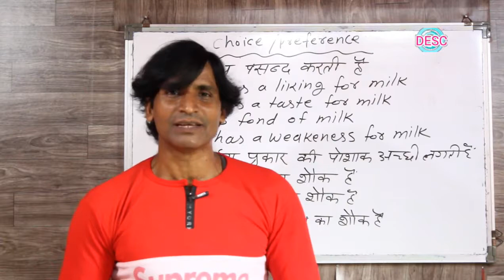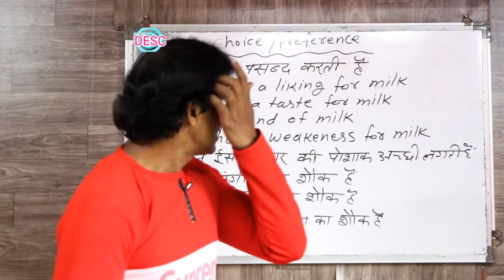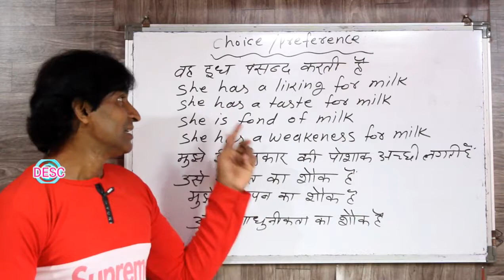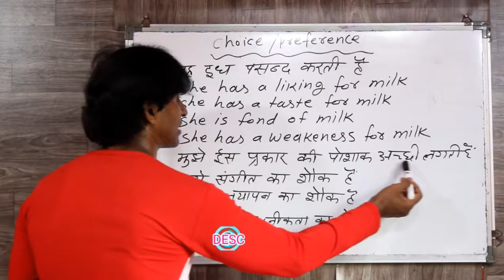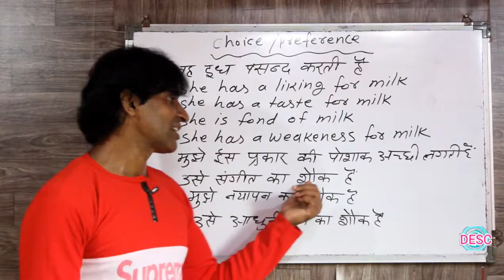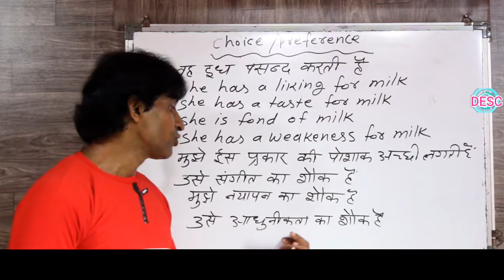CLASS 210 SPEAK ENGLISH CONFIDENTLY SENTENCES ABOUT CHOICE & PREFERENCE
dosto ye hamara education channel hai jisme english asaani se sikhne ke tarike bataye jaate hai aur hamara har video step by step hota bilkul ek real class ki tarah dosto agar aapko achha lage toh like karna share karna comment karna aur mere channel ko subscribe kar dena agar aap english sikhna chahte hai toh deva english spoken class ka regular video dekhiye ENGLISH SIKHNE KA SABSE ASAN TARIKA english kaise sikhe hindi se english kaise sikhe